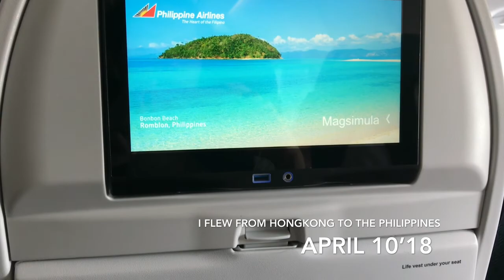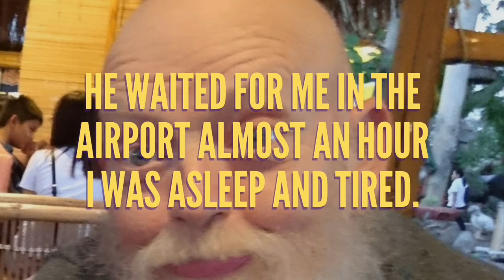LDR Our First Day In The Philippine’s Together/ Yvette’s Vlog 2018 Philippines 🇵🇭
He flew from USA April 10’18 & I’ll flew from Hongkong to the Philippines April 10’18 same date. I arrived in the Philippines around 2:45 pm & he arrived in the Philippines around 8:15 pm. When I was landed in Manila international airport I go directly to the hotel & take a rest because I don’t have sleep yet been in the night duty. He informed me that he will arriving 8:30 pm so I was taking my rest until 8:00 pm. The airport is near in my hotel so I was thinking that his flight will be delayed as usual but I was wrong 😂😂😂. Unfortunately he arrived early at 8:15 pm. He kept on calling me and I got a lot of messages and says he is already landed. When I woke up I was like what the heck is that! Then I take a care to get there in the airport & when I reached the airport I called him he says he was in terminal 1 but he wasn’t there? He asked to the security guard what terminal he was and they said at terminal 3 so we come back again and go to terminal 3 that was so funny & since I don’t have a Philippine sim card I only used WiFi in the airport to communicate with him. When I saw him standing waiting for me for an hour I was like omg I am sorry sweetheart you’re so lucky you waited for me😂😂😂😂. That’s why I love you baby you never give up 😂😂😂. I stepped off from the car & ran I thought the guard won’t let me get in haha.. That’s our first meeting experienced.
Thank you so very much fam for watching and I hope that you like it. 🤗🤗🤗🤗😘😘💖💖💖💖.